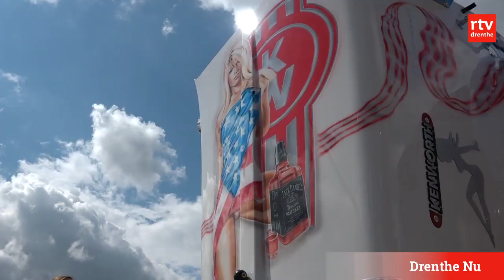Vrachtwagen in de stijl van Bon Jovi de mooiste van Nederland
Het is het jaarlijks hoogtepunt voor vrachtwagenminnend Nederland. Het Truckstar Festival op het TT Circuit in Assen. Duizenden mensen kwamen er dit weekend op af.

Allemaal kijken ze naar de opgepoetste en glimmende trucks. Oude exemplaren en ook de meest moderne vrachtwagens. Ze zijn van binnen vooral glimmend. Wit en leer zijn favoriet voor gebruik in het interieur. Van al deze vrachtwagens kan er maar één de mooiste zijn. Dat is de wagen van Harry van Dalen uit Kekerdom. Dat ligt vlakbij Nijmegen.

De truck van Van Dalen is geschilderd in de stijl van rockband Bon Jovi. Het is een hommage aan het album New Jersey van de band uit 1989. Achterop is een portret van de zanger van Bon Jovi te zien. Van Dalen is ontroerd als hij een beker en verschillende andere prijzen krijgt.

Het jaarlijkse feestje op het TT Circuit in Assen zorgt ook altijd voor veel publiek langs de kant van de weg na afloop van het evenement. Ze zwaaien de deelnemers aan het festival uit. Als ze weg zijn is het de komende dagen rustig op het Drentse motorcircuit. Alhoewel, volgend weekend is de Gamma Racing Day. Het geluid van de Formule 1 auto's zal daar niet ontbreken.